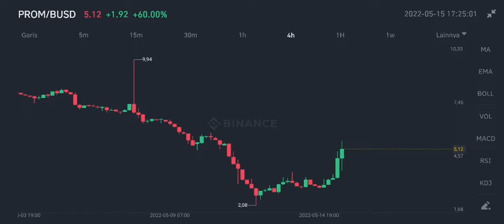PROM FOR HUGE GAINS TODAY⁉️ PROMETEUS NEXT $9 SOON⁉️ PROMETEUS PARTNERSHIP w/ COLDSTACK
prom coin big news 2022